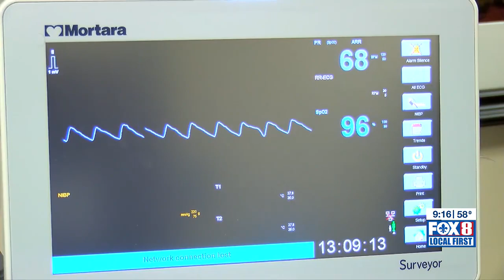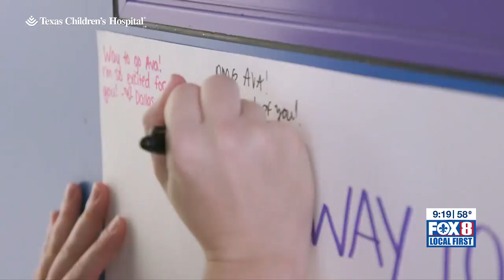Ava's Journey: Covington 5-year-old recovering from double lung transplant